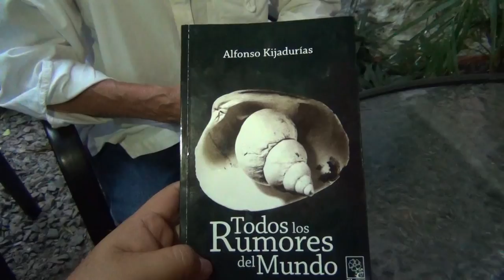Kijadaurias y su ultima Produccion Literaria Parte II